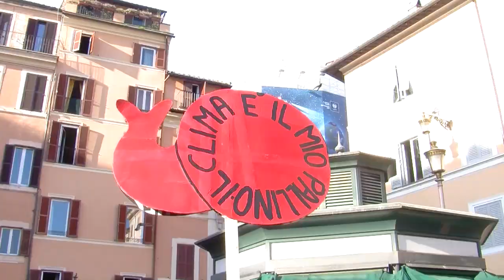PER IL CLIMA E PER LA PACE - Manifestazione nazionale a Roma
La COP21, che inizia a Parigi il 30 novembre, è la Conferenza Onu sui mutamenti climatici più importante del decennio. I governi di oltre 190 paesi devono sottoscrivere un nuovo accordo globale sul clima che consenta di limitare il riscaldamento globale almeno al di sotto di 2°C (meglio 1,5°C) e acceleri la transizione verso la decarbonizzazione. A questo scopo, deve prevedere anche il sostegno finanziario ai paesi più poveri, in particolare per quanto riguarda la riduzione delle emissioni e l’adattamento ai cambiamenti climatici già in corso.

La questione climatica è strettamente intrecciata con le migrazioni, le guerre e i drammatici eventi che scuotono il medio oriente, l’Europa e il mondo intero. E’ la partita della gestione delle risorse e rappresenta l’occasione per definire un nuovo scenario energetico e un nuovo modello di sviluppo che punti alla tutela del bene comune e delle risorse naturali.

Per questo, studenti, sindacati, gruppi religiosi, organizzazioni della società civile e cittadini, il 29 novembre alla vigilia dell’apertura del summit di Parigi, scenderanno in piazza in oltre 150 paesi in una grande marcia globale per chiedere ai governi un accordo equo, ambizioso e vincolante per un mondo alimentato al 100% da energia rinnovabile entro il 2050. Dopo i tragici attentati, il governo francese ha cancellato la manifestazione nella propria capitale, ma si marcerà a San Paolo, Nuova Delhi, Kampala, Città del Capo, Melbourne, Ottawa, Tokyo, Sydney, Madrid e Roma per citare solo alcuni degli appuntamenti previsti.

Dopo gli attentati e l’appello lanciato dai cittadini di Parigi di “marciare anche per loro”, l’evento si carica di ulteriore significato per sconfiggere la paura e costruire la pace. All’appuntamento romano parteciperanno anche i movimenti pacifisti e le organizzazioni che lavorano con i migranti. Il corteo per il clima e per la pace partirà alle ore 14 da Campo de’ Fiori e si concluderà in via dei Fori imperiali con un grande concerto alle 17. Si alterneranno sul palco Bandabardò, Dolcenera, Meganoidi, Têtes de Bois, Kutzo, Sandro Joyeaux e molti altri, presenteranno Massimo Cirri e Sara Zambotti.

A Roma, la Marcia Globale per il Clima è organizzata dalla Coalizione italiana clima nata per dare la parola ai cittadini in previsione della COP21 e alla quale aderisconooltre 150 soggetti fra sindacati dei lavoratori e organizzazioni nazionali e locali della società civile, degli agricoltori, di solidarietà internazionale e di difesa dei diritti umani, ambientaliste, confessionali, sindacali, movimenti sociali e enti locali.